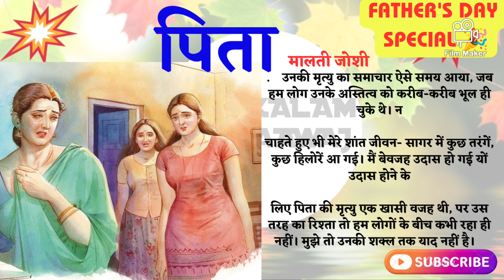पिता|मालती जोशी|@UNKIKALAMMERIAAWAJ Emotional story#heart touching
|पिता|मालती जोशी|‎@UNKIKALAMMERIAAWAJ  Emotional story#heart touching trend lessonable fathersday मालती जोशी जी की लोकप्रिय कहानियां

मित्रों,

प्रस्तुत कहानी कैसी लगी? यदि पसन्द आया हो तो लाइक, कमेंट और ज्यादा से ज्यादा शेयरकीजियेगा | अगर आप चैनल को अब तक सब्सक्राइब नहीं किये है तो इसी प्रकार की ज्ञानवर्धक और पौराणिक कथाओं और साहित्य कहानियों को सुनने एवम देखने के लिए हमारे चैनल को सब्सक्राइब करके बेल आइकॉन बटन जरूर प्रेस कीजियेगा जिससे आने वाली वीडिओज़ का नोटिफिकेशन आपको मिलती रहे।

पुस्तक :मालती जोशी जी की लोकप्रिय कहानियां

भूमिका

कहानीकार श्रीमती सुधा अरोड़ा ने एक बार कहीं लिखा था- "मालती जोशी पाठकों में सर्वाधिक लोकप्रिय और

समीक्षकों द्वारा सर्वाधिक उपेक्षित कथाकार हैं।" सर्वाधिक लोकप्रियता की बात अतिशयोक्ति हो सकती है, परंतु समीक्षकों की उपेक्षा वाली बात सौ फीसदी सच

है मेरी सीधी-सादी नितांत घरेलू कहानियों को श्रेष्ठिजन कोई तवज्जों नहीं देते। उन्हें हाशिए पर डाल दिया जाता है

या यों कहें कि एक तरह से खारिज कर दिया जाता स्वातंत्र्योत्तर कहानियाँ, साठोत्तरी कहानियाँ, महिला रचनाकार जैसे लेखों में मेरे नाम का उल्लेख तक नहीं होता। अगर मैं कहूँ कि इस बात का मुझे कोई मलाल नहीं है तो यह झूठ बोलना होगा। शुरू में सचमुच इस बात से बहुत दुःख होता था, पर अब मैंने मन को समझा लिया है। मैं जिन लोगों के लिए लिखती हूँ, जिनकी कहानियाँ लिखती हूँ, वे तो मुझे सिर आँखों पर लेते हैं- फिर दुःख कैसा!

घोर साहित्यिक कृतियाँ पुस्तकालयों की अल्मारियों में कैद होकर रह जाती हैं, जब कि लोकप्रिय रचनाओं को

लोग हाथोहाथ लेते हैं। इतिहास में दर्ज होने से ज्यादा अच्छा है, पाठकों के मन में घर करना। वैसे भी समीक्षा पढ़कर कोई पुस्तक नहीं खरीदता आम पाठक अपनी पसंद का लेखक खुद चुन लेता है, फिर ढूँढ़ ढूँढ़कर उसकी रचनाएँ पढ़ता है।

ऐसे ही सुधी पाठकों को यह पुस्तक समर्पित है।

-मालती जोशी